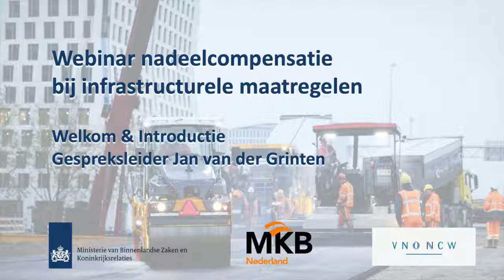Jan van der Grinten - Webinar Nadeelcompensatie bij infrastructurele maatregelen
In dit Webinar nemen Michiel Tjepkema, Klaas Mijnheer, Ivo van Heijst en Herman van Velzen u mee in de laatste stand van zaken rondom nadeelcompensatie bij infrastructurele maatregelen. Zij gaan daarbij in op belangrijke onderdelen van de handleiding zoals het bepalen van het normaal maatschappelijk risico, de voordelen van de handleiding nadeelcompensatie, wat nodig is om de handleiding om te zetten in beleid, ervaringen van gemeenten met de handleiding en de nieuwe rekenmethode/systematiek, en relevante ontwikkelingen in de jurisprudentie. Roumaysae Mouaniss en Michiel Scheltema geven daarnaast nog een korte toelichting op en illustratie van het gebruikmaken van digitale tools.